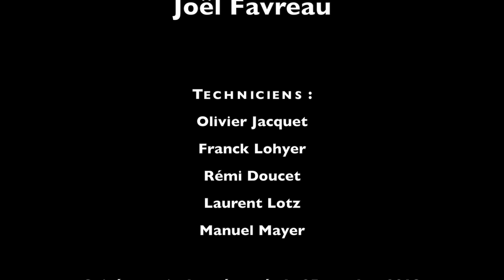CHANSON FRANCAISE EN SORBONNE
Soirée musicale (25/10/18) avec Joël Favreau, qui accompagnera la sortie de son album Père et fils, avec un sourire qui fait passer en douceur des messages politiquement très incorrects.
Au programme également Eryk.e (dont l’album Alaska est à contrecourant des tendances du moment, assumant ses références issues de la musique classique et des auteurs du XIXe siècle) et Éléonore, qui dévoilera son premier EP, Les Enfants gâtés de sa voix incarnée, généreuse et envoûtante.

Organisé par Matthias Vincenot et l’association Poésie et Chanson Sorbonne, avec le soutien du Service culturel de la Faculté des Lettres de Sorbonne Université.